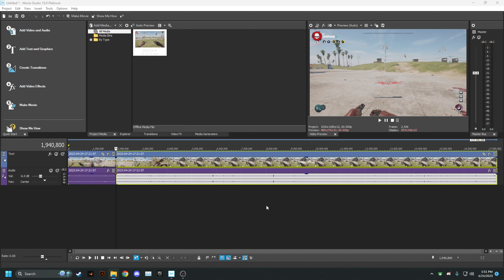Attack Speed is INSANE! Using Jacob in Dead Island 2 is OP!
Playing Dead Island 2 as the character Jacob